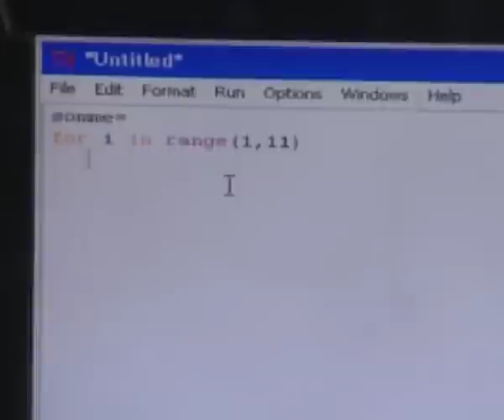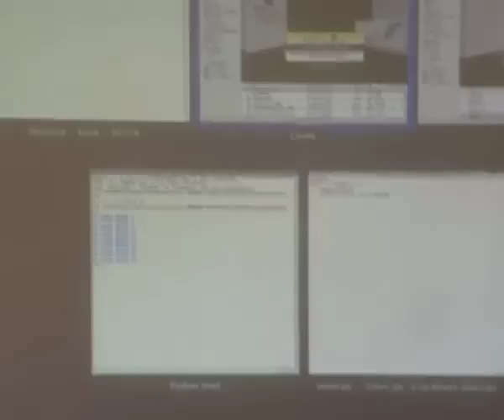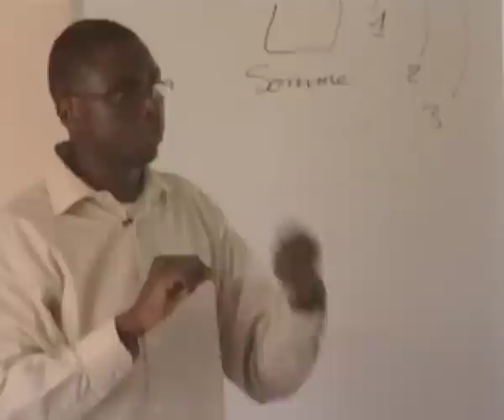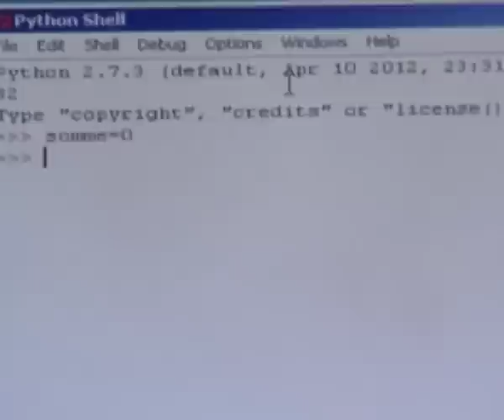Reportage à l'Esmt: " Le Python entre à l'école"